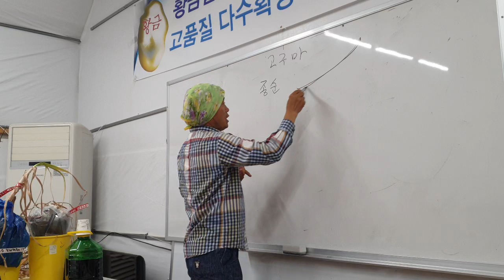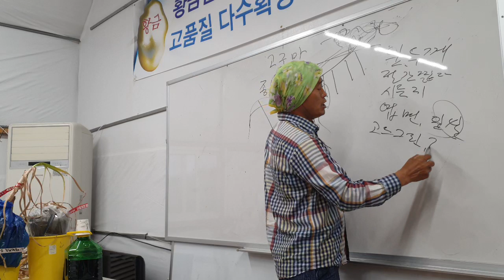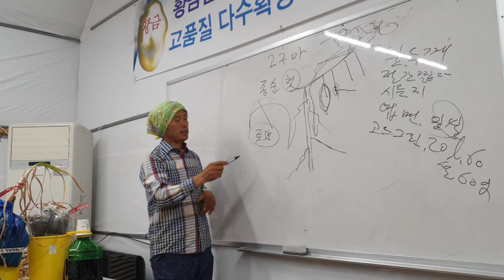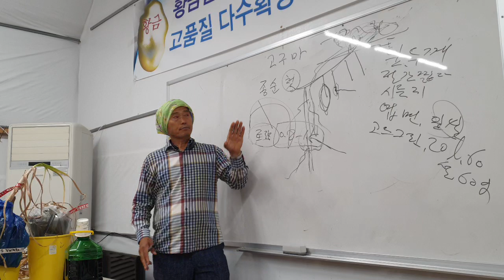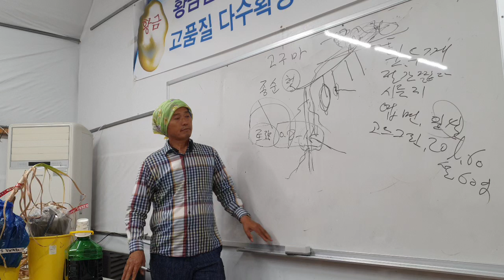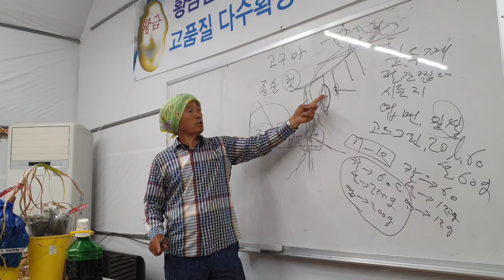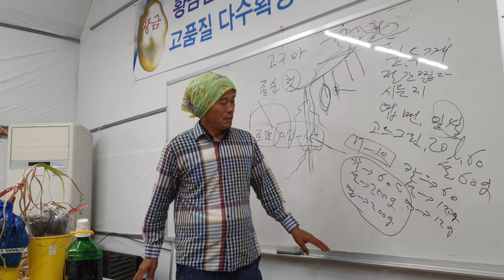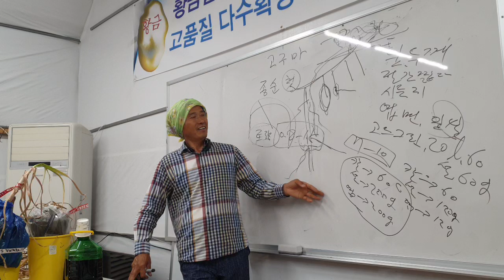고구마 - 고구마심기,다수확, 종순